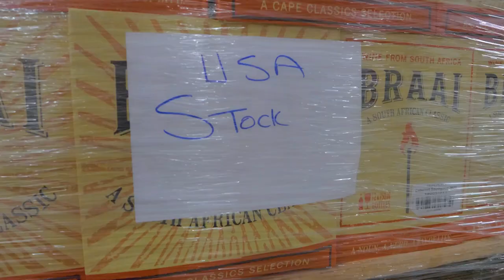Marketing Video - Cape Classics AGOA Medium Sized Export Business Winner 2022 (USAID)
We were tasked with the production of a marketing video for the beloved South African wine brand, Cape Classics. The project was done in collaboration with USAID and Sound Idea Digital, and was purposed to highlight successful South African exports as a part of the AGOA Exporter of the Year Awards. The video tells the origin story of the company, and their continuous growth and innovation over the years. Upon finalising their market and marketing research, they identified opportunities to export their products to the USA. A big part of their business model was to educate the American buyer on the exceptional wine produced by South Africa. This involved creating a ton of marketing material to educate and pitch their products to prospective buyers. Once this process was applied they had to maintain a set standard of product quality to ensure their products met the American market standards.

For this video we collaborated with Sound Idea Digital, who, as a company has over thirty years of video production experiences. Our companies came together and planned the entire video out, from there the teams were split and resources were committed to each team. With this approach we were able to produced the final video in a much shorter time period while working with multiple additional parties. Another challenge was the sheer number of videos that needed to be produced and finalised in time for the awards ceremony. In order to achieve this, as the shoot days came to an end the footage would be sent to the editing team, while the design team produced all the graphics and visual aids. This meant there was little delay between each phase of video production. Ensuring we were able to meet the strict deadlines for all videos.

Marketing videos are an effective way for export businesses to reach a wide range of potential customers. Videos can be shared much more easily than traditional marketing materials such as brochures or pamphlets. They can also provide viewers with a much richer and more immersive experience, allowing export businesses to showcase their products in detail. Additionally, using videos to market exports can help create a lasting impression with customers and give them a better understanding of the company's product offering.

A marketing video for an export business should include visuals of the products they are selling, testimonials from customers, and information about the benefits of working with their company. It should also demonstrate how their goods stand out in the competitive market, and what makes them the best choice for potential buyers. Additionally, the video should showcase any unique shipping policies or payment terms that may be available to customers.

This video was part of series of videos we produced for the AGOA exporter of the year awards 2022. Highlighting successful export businesses and individuals across the country. This project’s success hinged on our collaborative efforts with Sound Idea Digital and every business and organisation involved, all which could only happen through vigorous planning and professional communication.